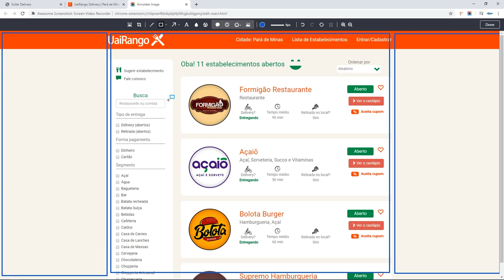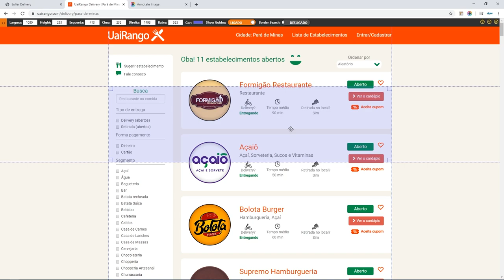Qual a Largura Ideal da Coluna do Meio em Layouts?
Quando o assunto é layout para Web, é comum surgirem muitas dúvidas. Uma delas é: qual a largura ideal da coluna do meio em layouts? Veja a resposta.

Vídeo completo com mais de 2 horas de layouts com CSS Grid e Flexbox: